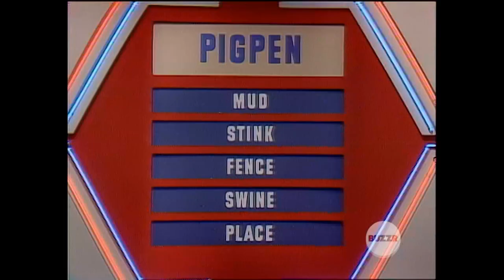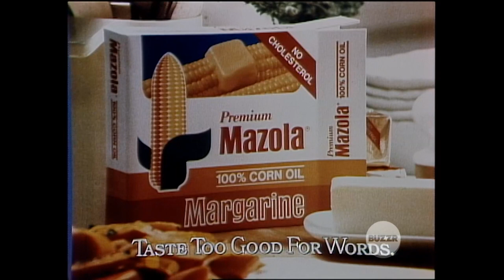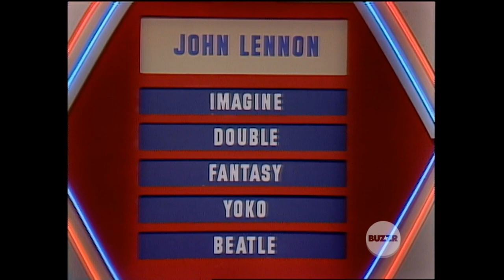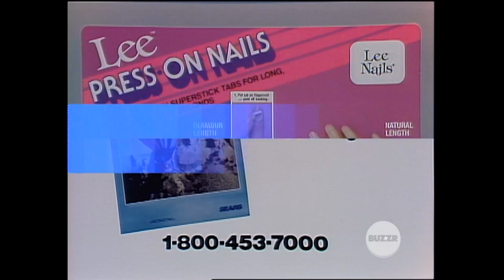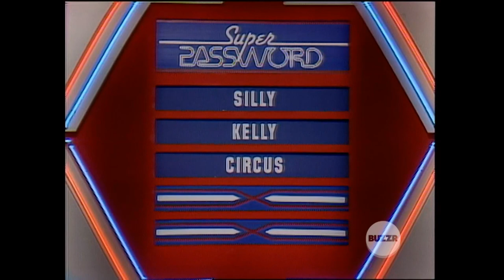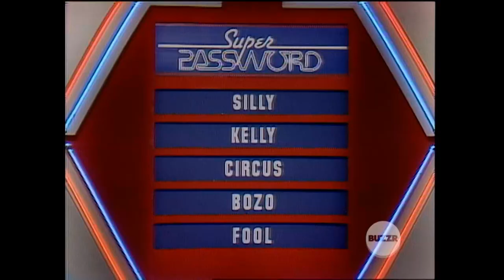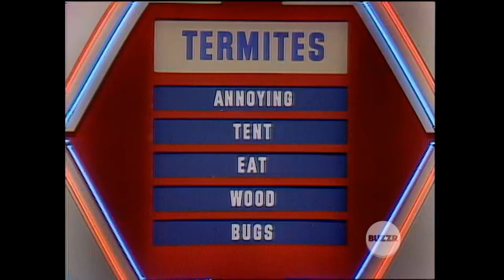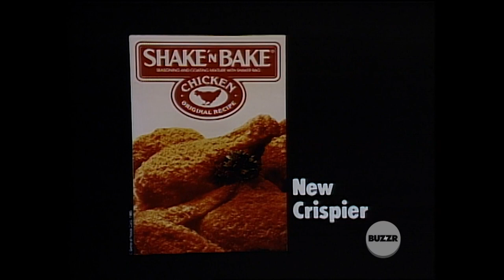Super Password March 18th-21st 1986